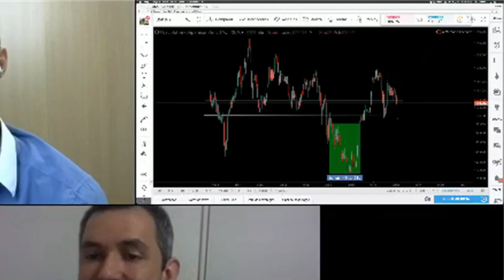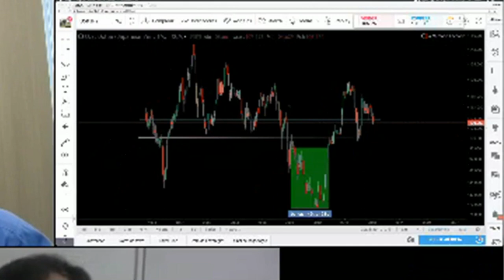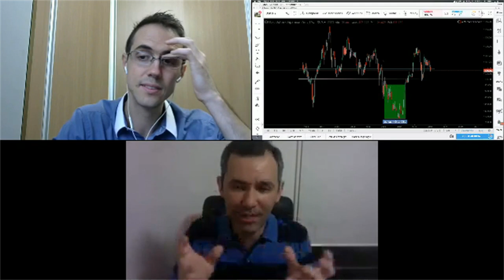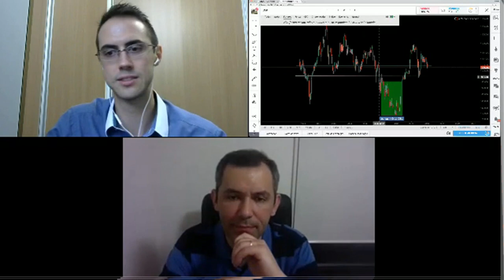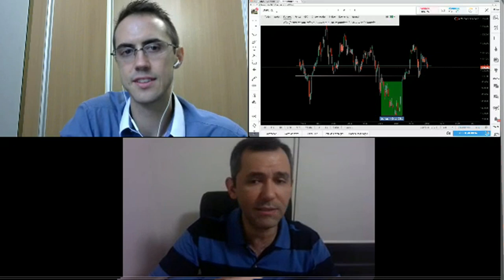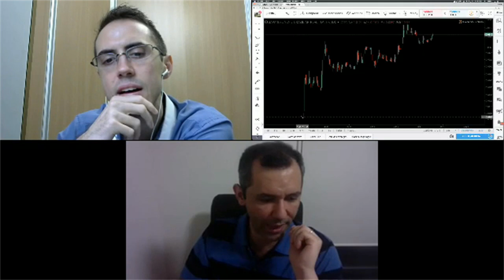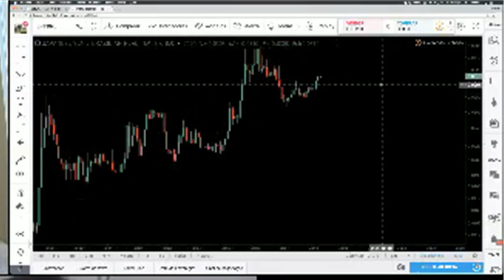Ele Investe Em Imóveis No Brasil Mesmo Morando Do Outro Lado Do Mundo... COMO?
Ele Investe No Brasil Mesmo Morando Do Outro Lado Do Mundo... COMO?

Você já pensou em investir em imóveis de outras cidades?
SIM?
Então, vai gostar da entrevista que acabei de postar.
VÍDEO REVELA: Ele Investe Em Imóveis No Brasil, Mesmo Morando Do Outro Lado Do Mundo...COMO?
Rafael aqui e hoje eu tenho o prazer de trazer para uma entrevista um investidor que mora do outro lado do mundo!
Ele se chama Marcelo e contou, nessa entrevista, que tem investimentos imobiliário aqui no Brasil...
Ele também nos contou como investe em câmbio, trocando Ien por Dollar e Dollar por reais.
O Marcelo também tem uma vasta experiência com investimentos em FIIs, mas não conversamos tanto sobre esse assunto. ;)

Posso dizer que fazer essa entrevista foi muito bacana, pois abriu meus horizontes para algumas possibilidades.
Por exemplo, o Marcelo contou de uma cidade que ele morava aqui no Brasil que mais tinha pessoas com parente morando nos estados unidos.
E ele disse que lá era super os brasileiro que moravam no USA fizessem um pé de meia para comprar terrenos no Brasil e depois fazer construção de sobrados ou até mesmo pequenos prédios para locação ou revenda.
Eu sabia que isso existia, mas nunca tinha conhecido algum que presenciou isso mais de perto.
Bom, não quero deixar esse e-mail super longo...
Se você quer descobrir como é possível investir em imóveis, mesmo morando do outro lado do mundo, assista agora essa entrevista de hoje!

Forte abraço,
Rafael Jantsch